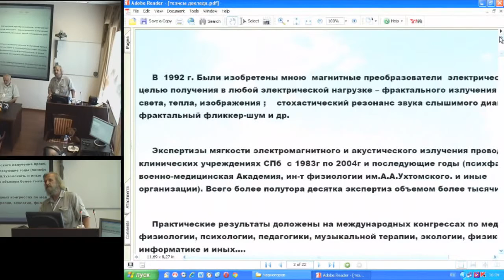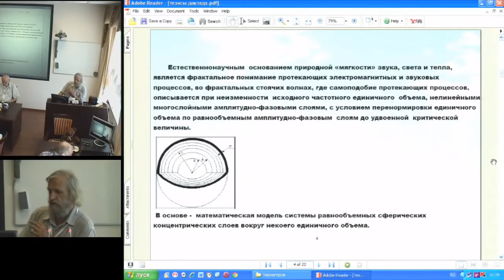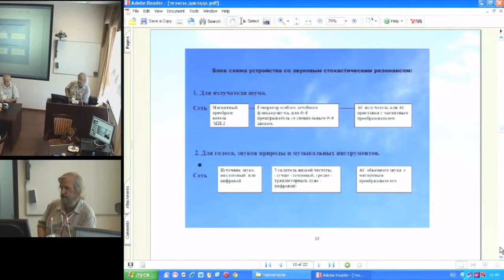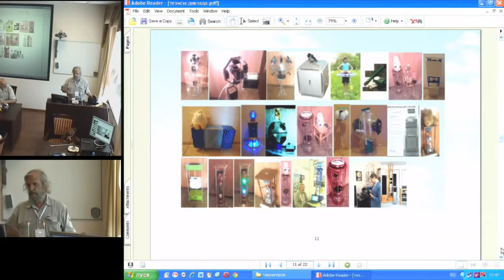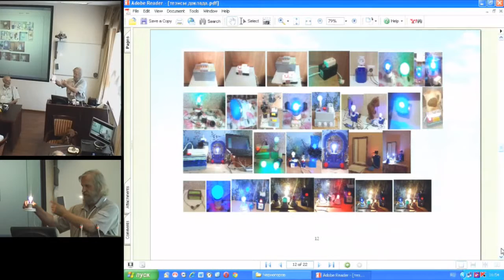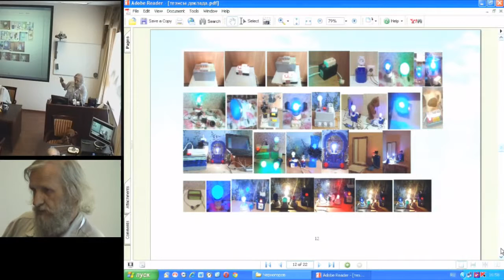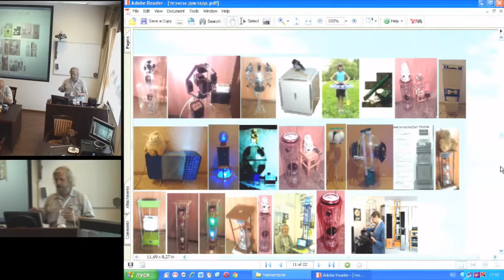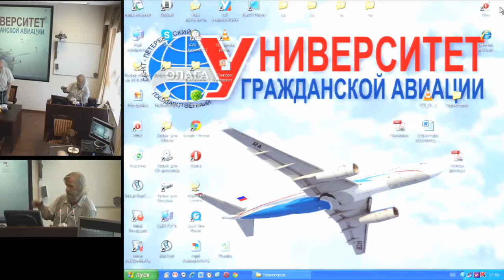Синкевич В.А. Фрактальное электромагнитное и акустическое излучение...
Синкевич В.А. Фрактальное электромагнитное и акустическое излучение, технические примеры
25 июля, пятница, 2014 года
Международный Конгресс "Фундаментальные проблемы естествознания и техники"
goo.gl/C77V88 -- Подробнее на нашем сайте
goo.gl/uBXcAF -- Об авторе